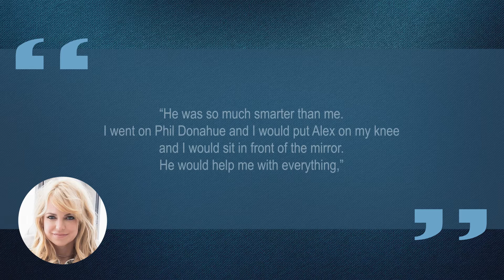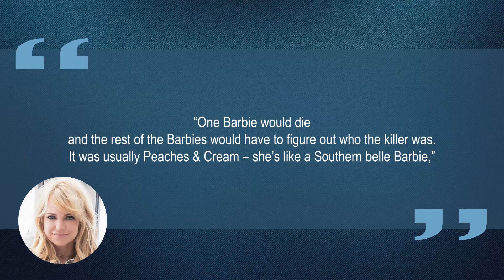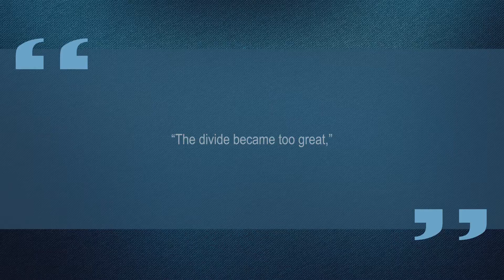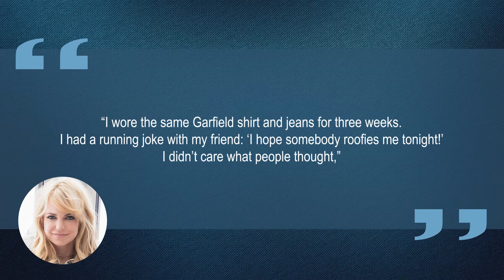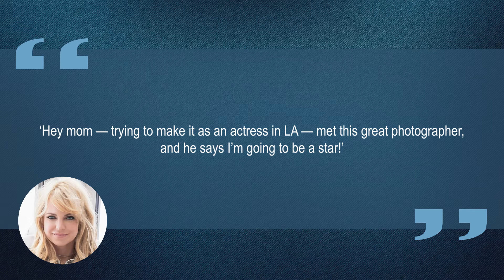10 Things You Didn't Know About Anna Faris | Star Fun Facts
Some things you probably didn't know about Anna Faris